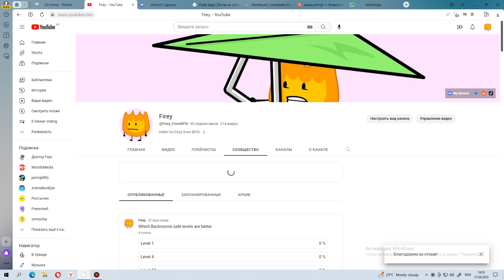I need your help